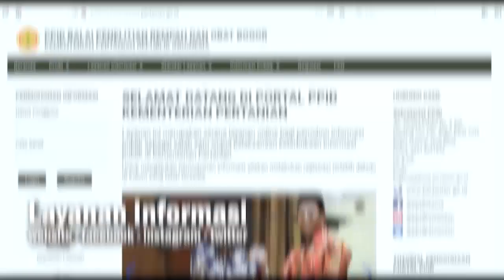Revisi - Balittro sebagai Pusat Unggulan Iptek tanaman Rempah dan Obat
BALITTRO memiliki tupoksi sebagai pusat penelitian dan pengembangan teknologi pemuliaan dengan merakit varietas unggul, serta budidaya sesuai SOP dan Good Agricultural Practice tanaman rempah dan obat.
Tahun 2016, Balittro mulai dibina oleh Kemenristek dan tahun 2018 ditetapkan sebagai PUI yaitu :
lembaga litbang yang unggul dan inovatif dalam kegiatan riset, sehingga memberikan manfaat bagi masyarakat luas,  serta mampu bersaing di tingkat nasional maupun internasional.